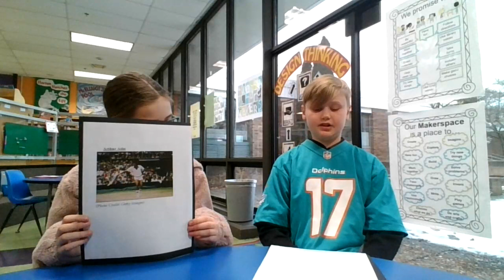highland morning announcements Feb 26